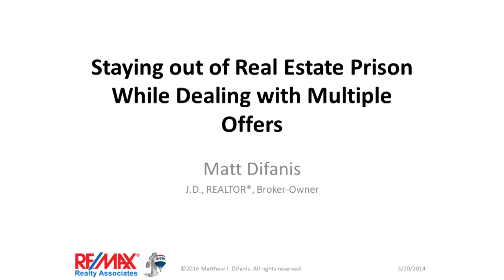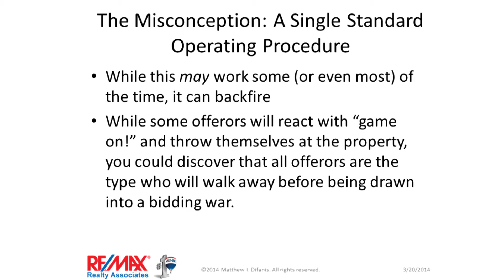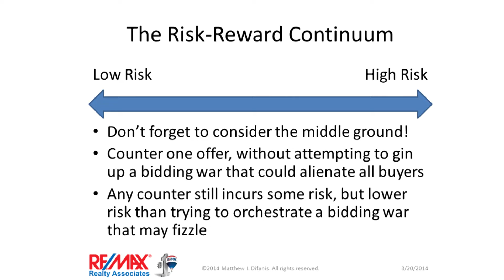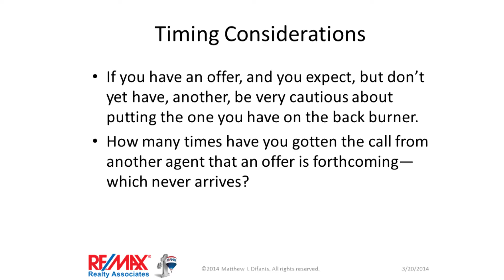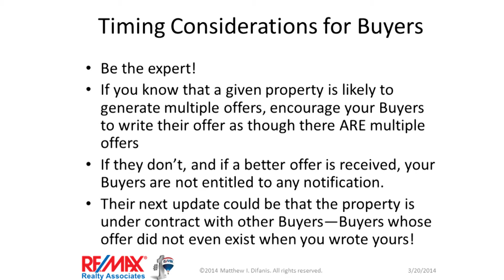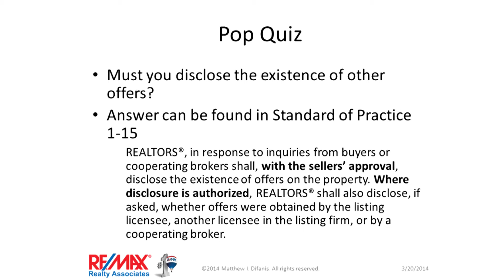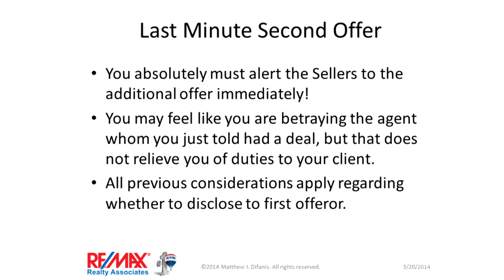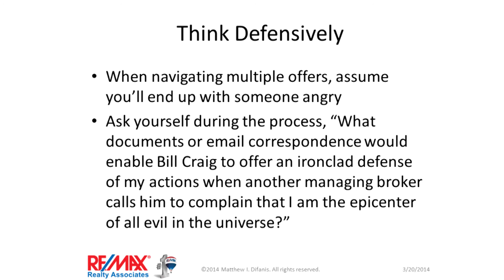Legal Thursday & Ethics Training - March 20, 2014